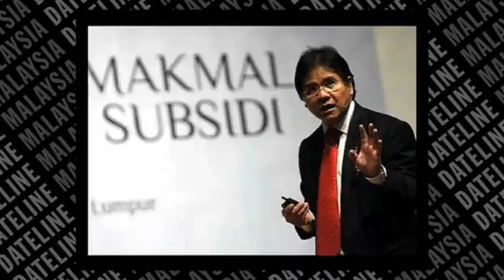Week 'n' Review for May 24 - 28, 2010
Health Minister Datuk Seri Liow Tiong Lai says the response to the A (H1N1) vaccination among Malaysians is still low even though it is free at government hospitals and clinics nationwide; Government to restore the visa-free transit facility for nationals from Indian sub-continent from July 1 and Malaysians to tighten their belts as Government slashes the subsidy bill.